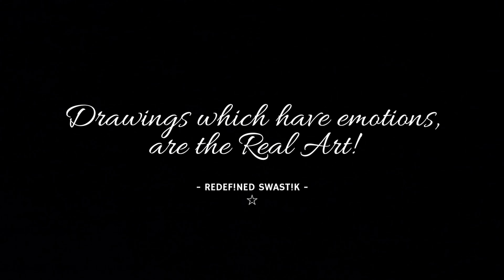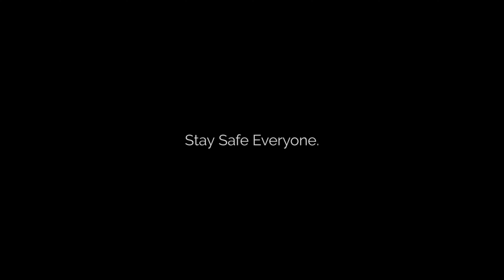Naruto Emotional Childhood Drawing (AMV Mixed) | World Best Naruto Artwork.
Naruto Sadness and Sorrows Childhood Pain AMV.
Naruto Best Drawing in the World.
Naruto Alone Lonliness Art.
Naruto Cute Doodle Art.
Naruto AMV Mixed.
Naruto Past Flashbacks Drawing.

Stay Creative! Stay Amazing